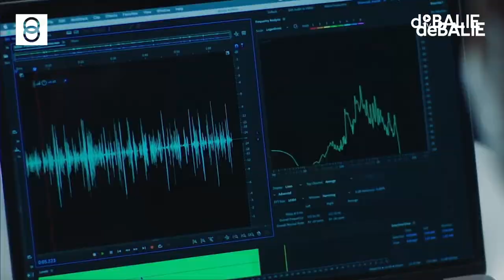A Culture of Genocide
Arnon Grunberg meets Auschwitz Museum-director Piotr Cywinski.

European history is steeped in violence, war and genocide. How have these events shaped the Europe of today? And how should reflection on that brutal past play a role in shaping the future of Europe? During this programme Piotr Cywinski, historian and director of the Auschwitz-Birkenau State Museum and writer Arnon Grunberg will take a close look at Europe’s darkest hour.

To start off they will listen to fragments from Sonderbehandlung, written by Jewish Slovak Holocaust survivor Flip Müller, who was part of the Sonderkommando at Auschwitz and later survived a death march into Germany.

Actor Anne van Veen will read fragments from Filip Müller’s book Sonderbehandlung.